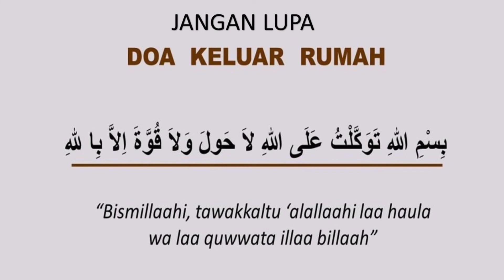DARI KRANJI KE POLRES METRO BEKASI SUMARECON - LEWAT JL P JAYAKARTA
Bismillah.
Assalamualaikum. DARI KRANJI KE kantor POLRES METRO BEKASI yang baru di SUMARECON, lewat JL PANGERAN JAYAKARTA. Lebih dekat, dan singkat. Lihat videonya sampai selesai.

KANTOR POLRES METRO BEKASI yang BARU
dj JL P JAYAKARTA - Kelurahan HARAPAN MULYA - Kecamatan MEDAN SATRIA. Dekat dengan SUMARECON BEKASI.